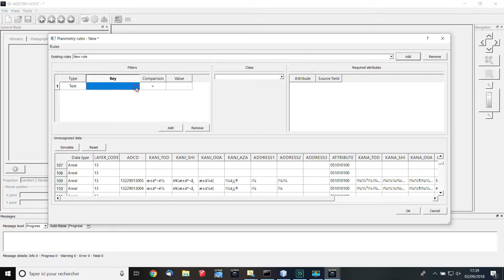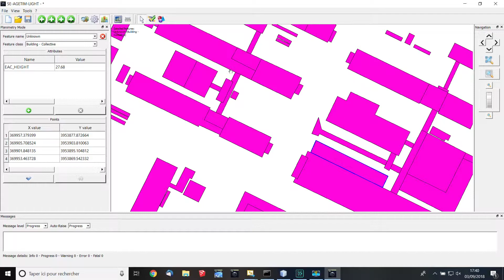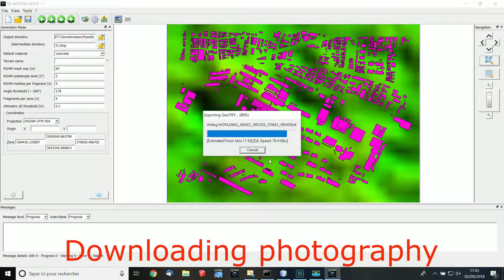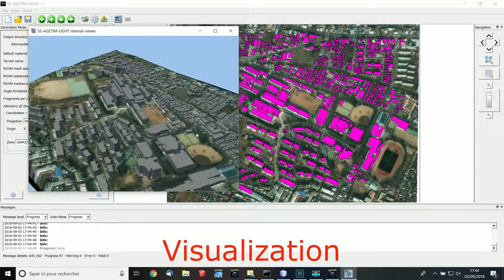3D scene creation with SE-AGETIM-LIGHT